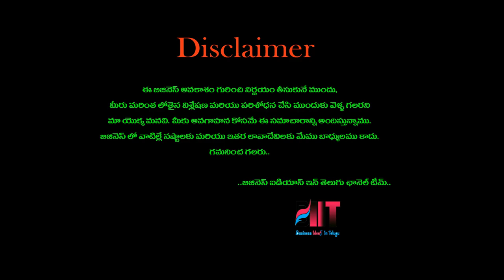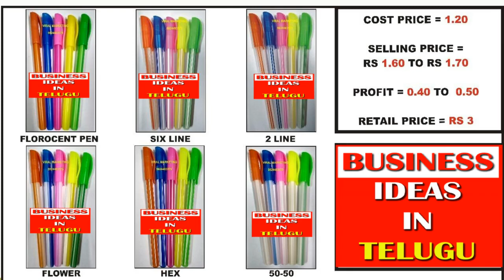బిజినెస్ ! Small business ideas! New business idea's! business ideas ! Low Investment Business Idea